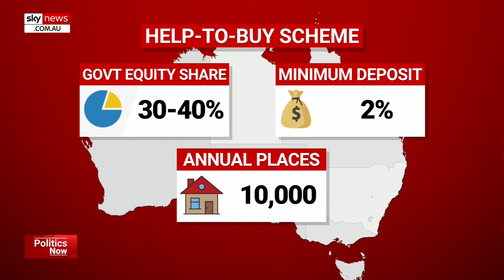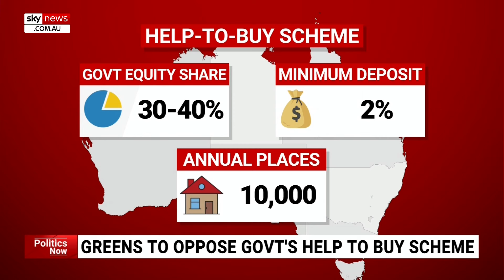Liberal and Labor are shifting ‘closer together’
Greens Housing Spokesperson Max Chandler-Mather says both Liberal and Labor are shifting “closer together”.

Mr Chandler-Mather joined Sky News Australia to talk about the changing political views of the Greens party.

He said that the two major parties “offer very little to the public”.

“And has left the Greens often out there talking about policy solutions.

“That actually have broad support in the public.”